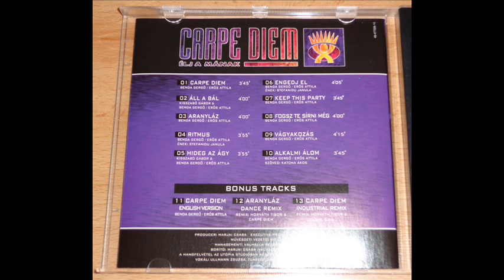CARPE DIEM - HIDEG AZ ÁGY (ALBUM VERSION) (℗1994)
1994 EPIC, EPC 477335 2.